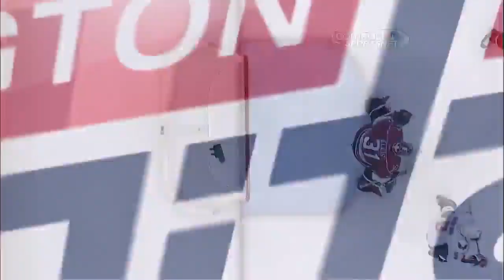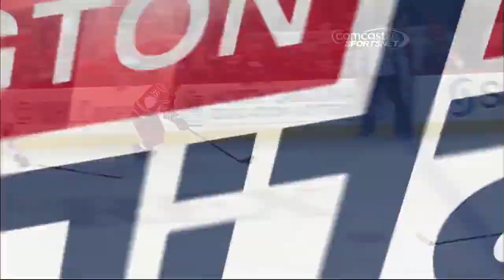NHL Apr.02/2013 Washington Capitals - Carolina Hurricanes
sound problems at the start of a match